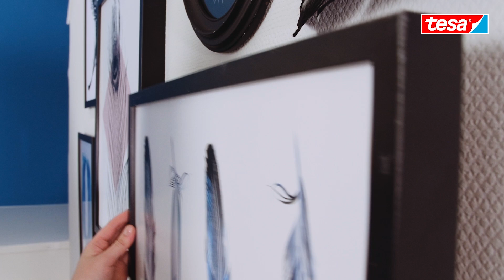Så här gör du den perfekta tavelväggen med självhäftande spik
Den här vackra, ljusa och snygga tavelväggen är enkel och billig att göra. Nu är det lättare än någonsin att hänga upp dina ramar på ytor med struktur och ömtåliga ytor med tesa® självhäftande spikar. Med de här självhäftande spikarna behöver du inga verktyg och din yta förblir helt oskadad. Dessutom kan familjens småttingar glädja sig åt att ha ett eget konstgalleri i sina rum, precis som riktiga konstnärer.

De här självhäftande spikarna använder vår Powerstrip-teknologi så du kan ta bort dem när du vill – du kan aldrig se att de har suttit där. Och med påfyllning av de rätta självhäftande remsorna kan du dessutom använda dem om och om igen.

IBNR: 77772/77773/77774/77775/77776/77777
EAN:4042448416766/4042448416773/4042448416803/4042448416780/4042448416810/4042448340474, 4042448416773